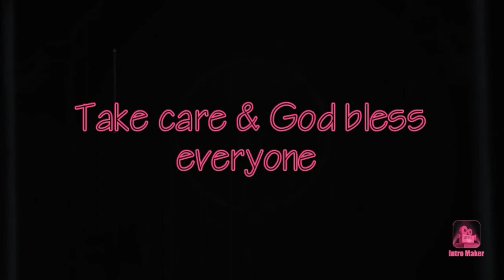BERYANI RICE WITH BEEF & RED CHILLI | MY YUMMY DINNER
Hello everybody! And ofcourse a likes and share if you want to share my video.
God bless